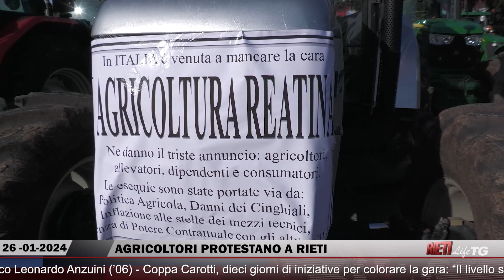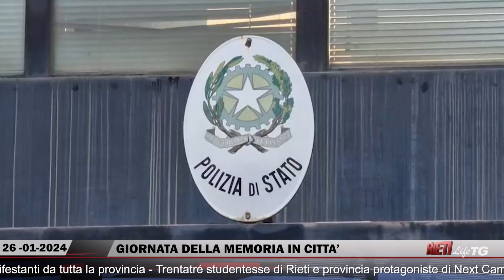🔴 RietiLife TG del 26 gennaio 2024 🌍